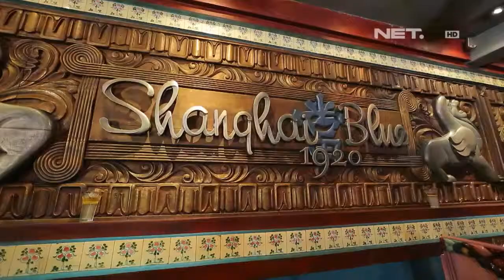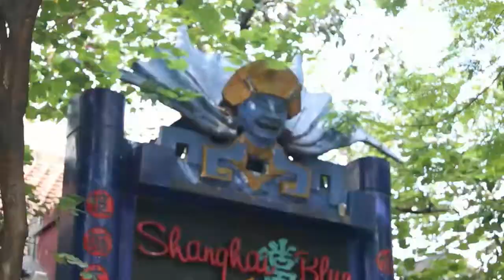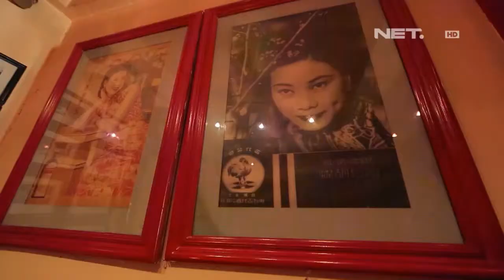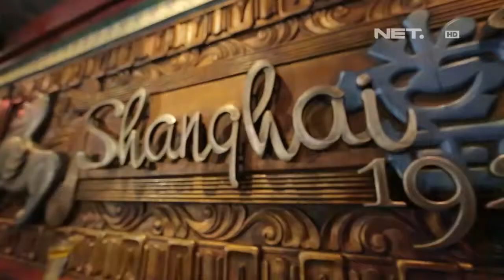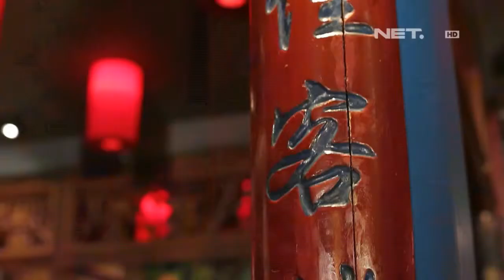Dsign - Resto Betawi